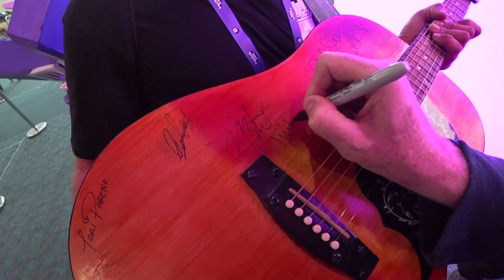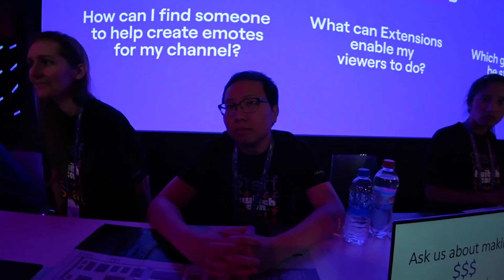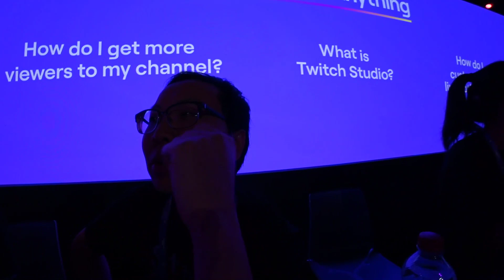Michael Rapaport at TwitchCon 2019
Follow: Twitch.tv/MichaelRapaport